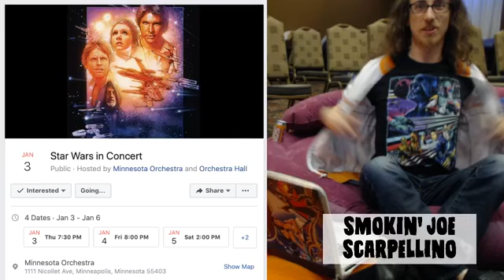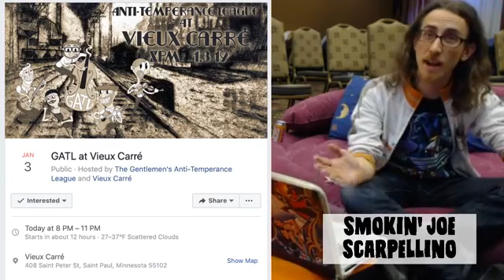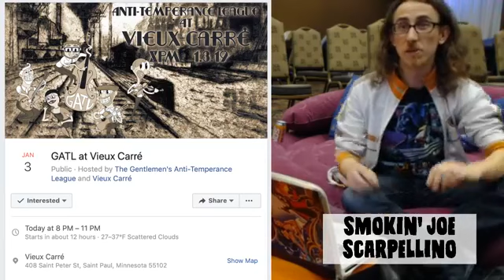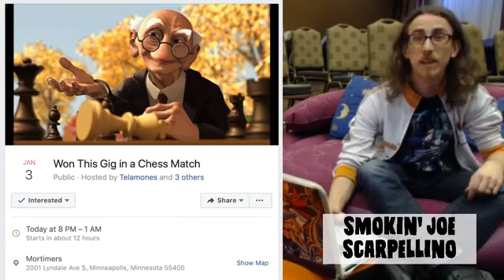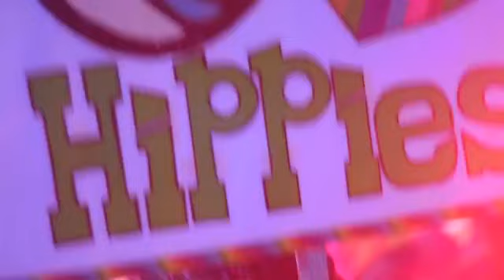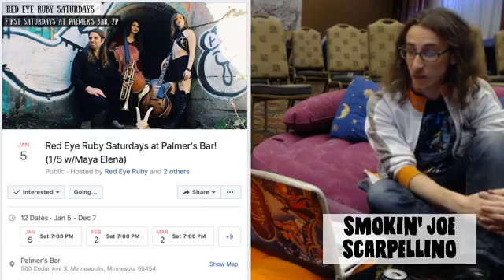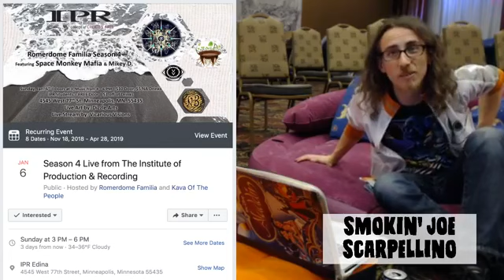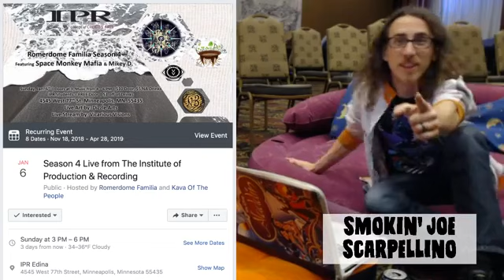The Smokin' Joe Show - S1E32 - The Galactic Lounge at Hotel Minnesnowta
The Smokin' Joe Show is a talk show hosted by Joe Scarpellino, a musician based out of the Midwest.  The show features music news, local and regional music videos, artist interviews, live performances, and more!  Tune in live (most) Thursdays at 8pm CST